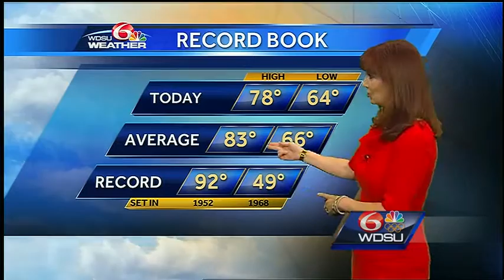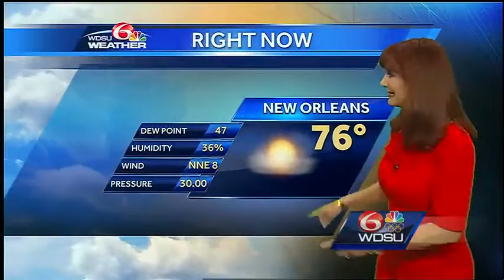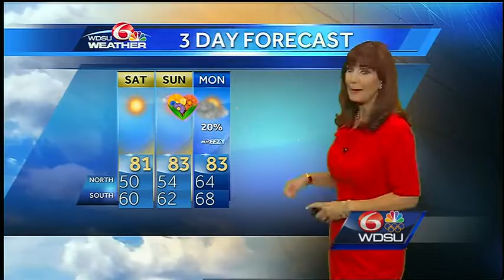Friday Night: Looking good this weekend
Chilly in the morning again!  Lows near 50 northshore to near 60 Metro.  We will warm up during the day with lots of sunshine.  Highs will be in the low 80s.  Low 80s forecast again for Mother's Day.